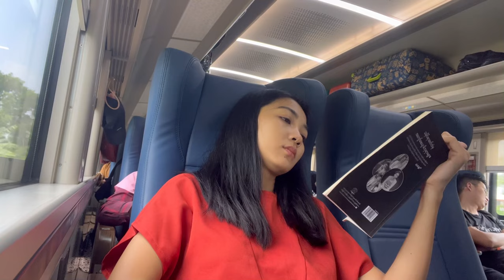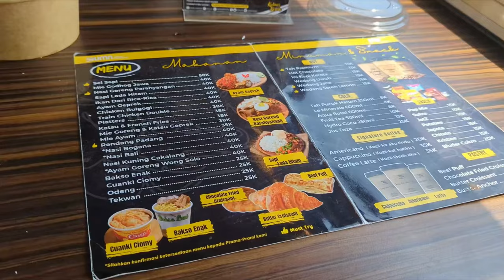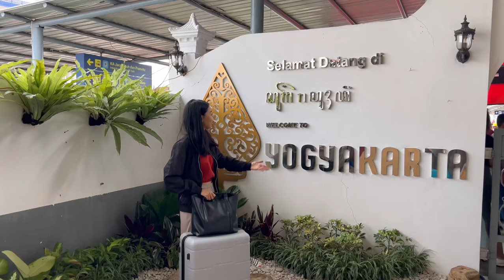Train to Yogyakarta | Indonesian train travel, executive class, Jakarta to Yogyakarta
I took a 6-hr train ride from Jakarta to Yogyakarta. The scenery was beautiful, with green fields and a blue sky. I hope you enjoy the ride with me. Thank you ❤️ 🚂